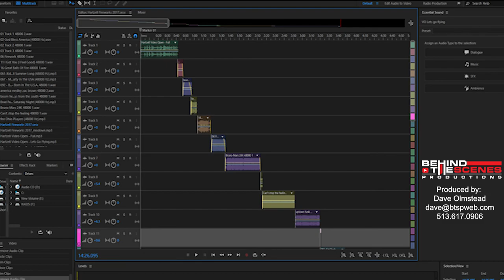Hartzel Fireworks Soundtrack 8817